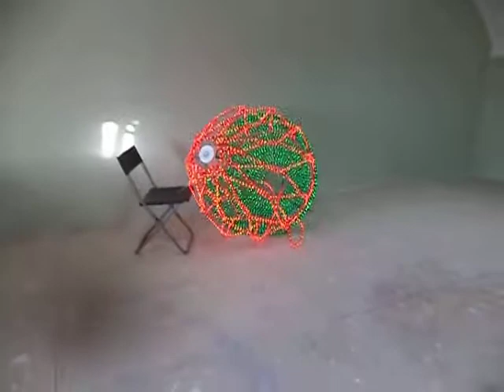Свет Лосева и желудь Павла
Олег Владимирович Лосев первый в мире нанотехнолог. Во время кризиса 20 годов взаимодействие физики и метафизики позволяли делать открытия и мечтать об эфирных поселениях и путешествиях в будущее с помощью конструкций из светящиеся проволоки. Кресты и купола церквей служили антеннами для первых детекторных приемников. В самых удаленных уголках великой страны все люди, любой веры, получили возможность напрямую, без посредников, общаться с богом в эфире.
Сегодня сетчатые оболочки снабженные современными нано кристаллами позволяют создавать новый мир от кинематических скульптур и одежды до параметрической архитектуры и средств передвижения.